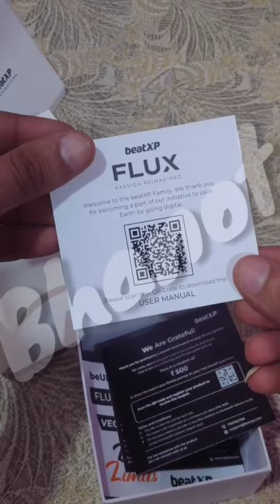BeatXP FLUX smart watch unboxing and review